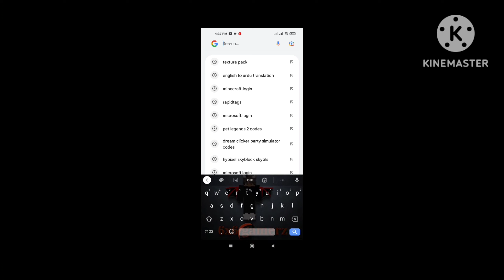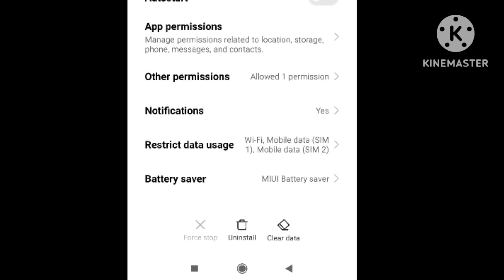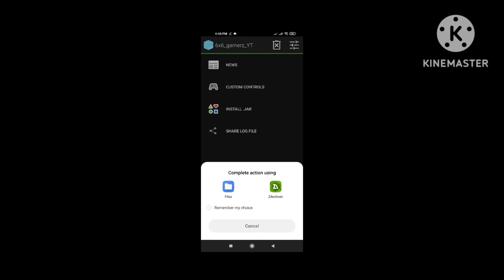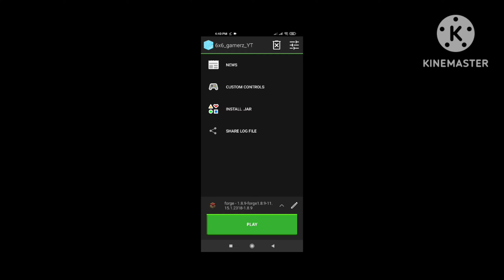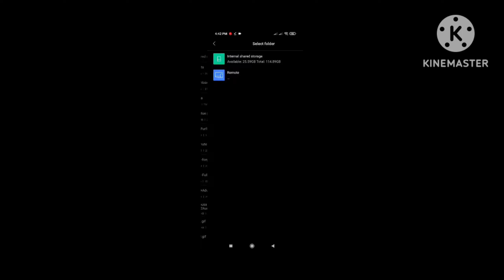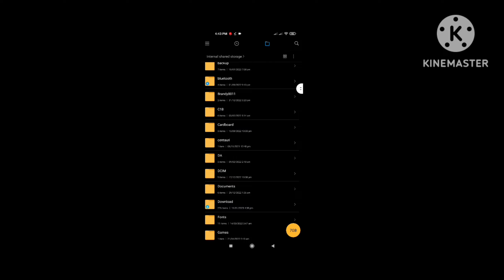How To Add Mods & Forge & Texture Packs In Pojavlauncher Mobile Without Any Lag 😱😍 || Hypixel 😍❤️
馃グ About This Game 馃グ

Game Name : Hypixel Skyblock
Platform : Minecraft
Part :
Series Started At :

馃敆 🔗 Offical Links 🔗 馃敆

馃槏 💖 About This Channel 💖 馃槏
Hello Guys,
        Welcome To 6x6 Gamerz YouTube Channel . This Is A Gaming Channel Basically Based On Minecraft But In some cases other gameplay vedios will be come on this youtube channel 馃槑馃槑 . Their Is Also Giveaway In the official discord server of 6x6 Gamerz of Many Games Like - Minecraft & Other 😍❤️ .

馃搼 😍 Tags 😍 馃搼

Quries :

Who Is 6x6 Gamerz
Which game 6x6 Gamerz Play
Which game 6x6 Gamerz like
New Minecraft server
New roblox game
Best Minecraft Server
How to play Roblox
Pet Simulator X Is Best
Fakepixel Is Cracked Server
Best Hypixel Like Cracked Server
Hypixel New Leaks
Fakepixel New Leaks
BloxFruits New Update
Pet Simulator X New Leaks
How To Grow Youtube Channel
What Is Gaming
Why Is Gaming Formed
How To Make discord server
How to make a app
How to make a minecraft server
How to make a game in roblox
How to code languages